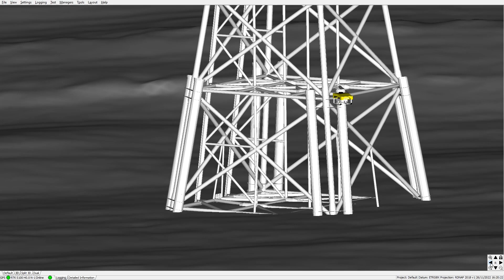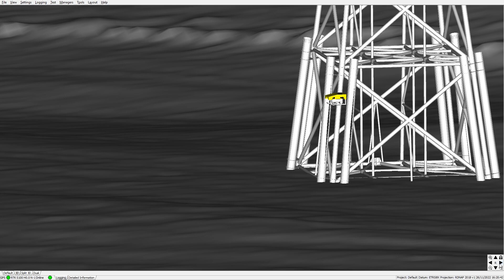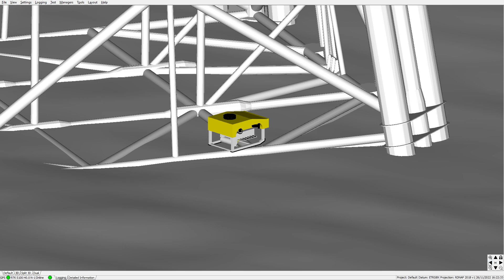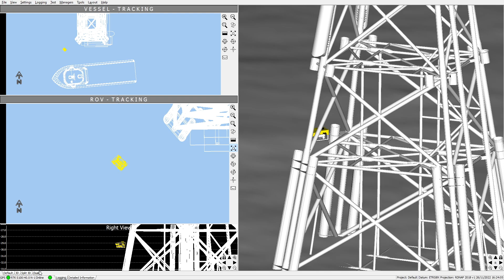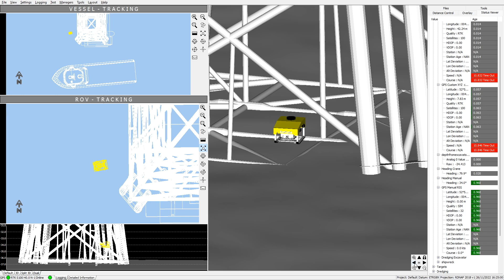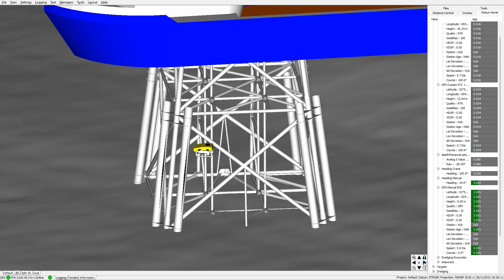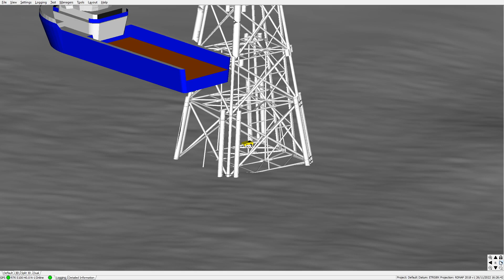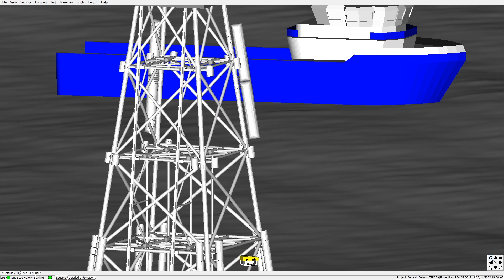Viking - Offshore ROV Tracking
Demo video of our Viking software positioning an offshore vessel and tracking a ROV